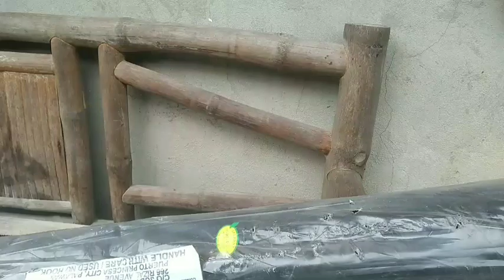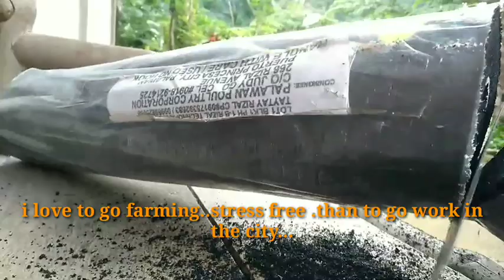paano hatiin ang plustic mulch(how to cut plastic mulch)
paano hatiis ang pluctic mulch(how to cut plastic mulch)

simple way to cut plastic mulch
paano mahati ang plastic mulch
garden gamitan ng plastic mulching..

ampalaya farmer
bitter gourd farming
ampalaya garden
how to plant bitter gourd
plastic mulch maganda sa tanim..
iwas damo kapag may plastic mulch